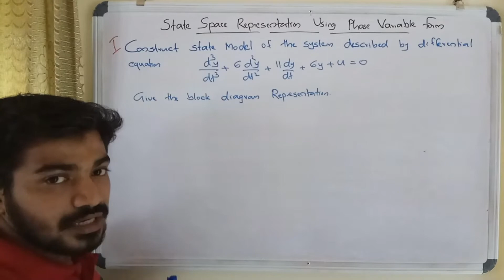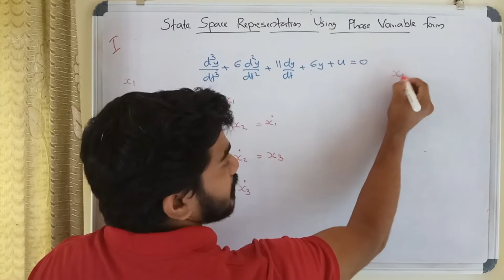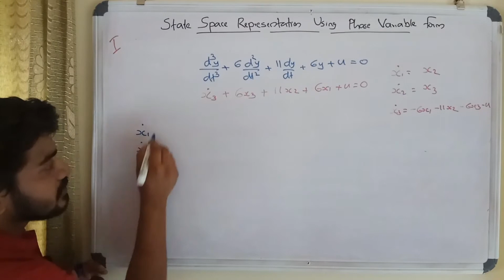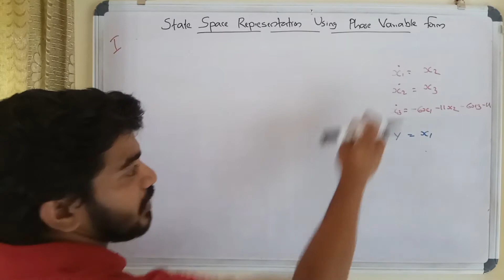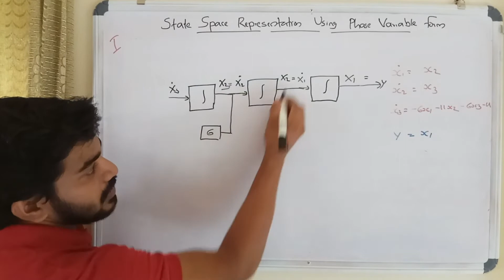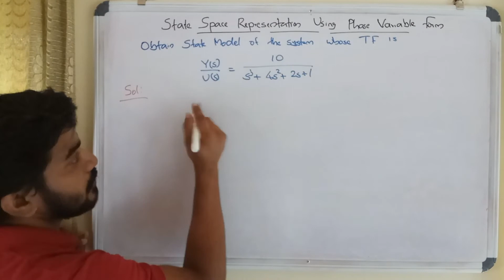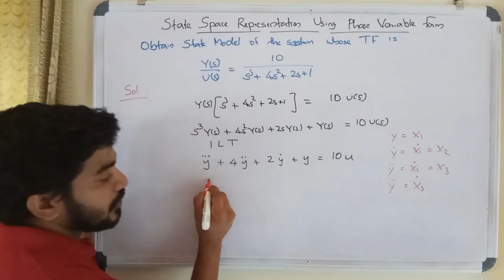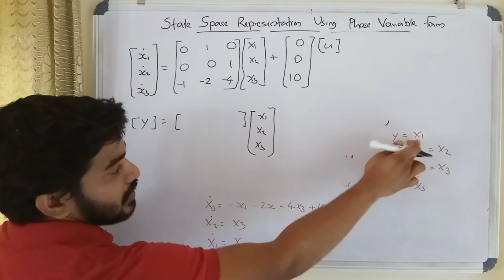CONTROL SYSTEM - STATE MODEL - PROBLEM - METHOD I